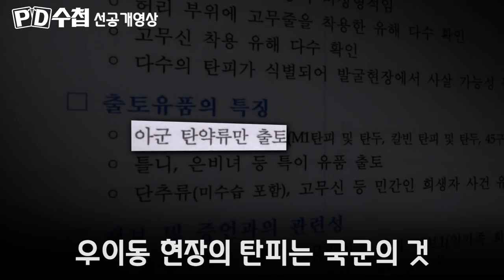[선공개영상] 민간인 학살, 추가 발굴은 예산문제로 중단